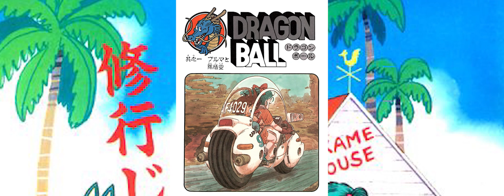Why was Dragon Ball made?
Short video discussing why dragon ball came to fruition.